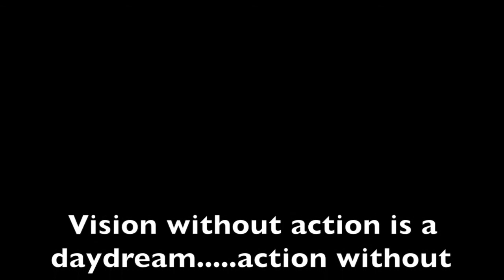Skullkid and RandomGamer Z time: Ascension part 1